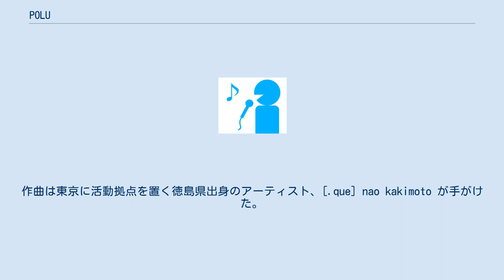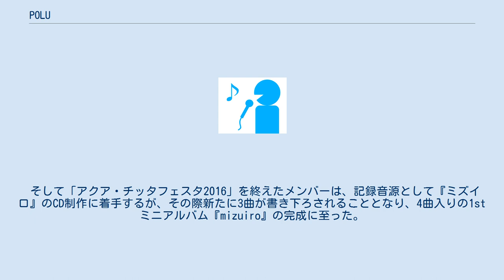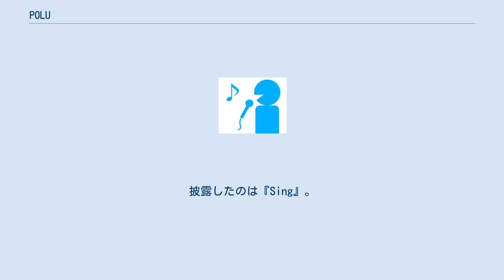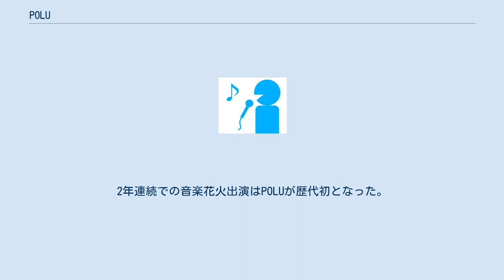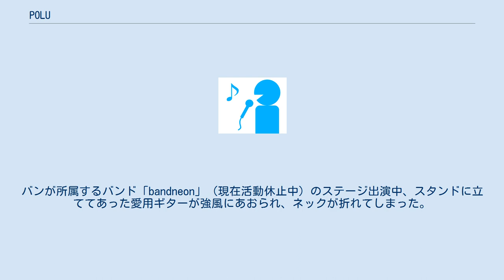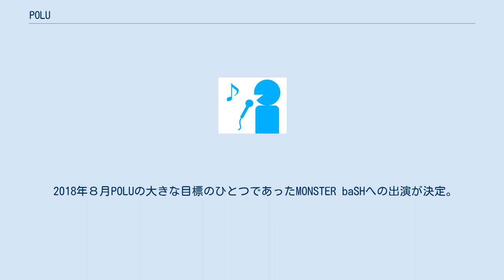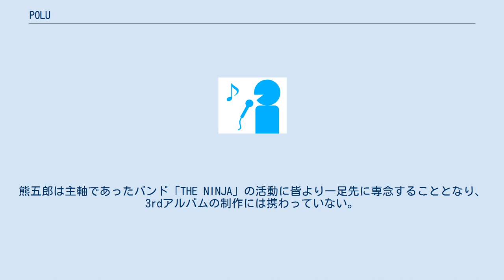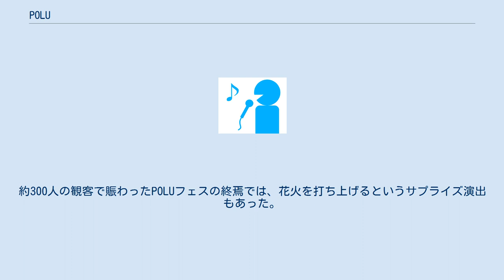POLU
POLU（ぽる）は、かつて存在した日本のロックバンド。
2016年結成。
所属芸能事務所はNPO法人アクア・チッタ。
所属レーベルはAQUA CITTA RECORDS。
 2016年9月、徳島市万代中央ふ頭のイメージソング「ミズイロ」を披露するバンドとして結成された。
ボーカルはオーディションで合格した14歳（当時12歳）の丸山純奈。
「ミズイロ」は、作詞を元チャットモンチーのドラマーであり作家の高橋久美子が担当。
作曲は東京に活動拠点を置く徳島県出身のアーティスト、[.que] nao kakimoto が手がけた。
 2016年11月、万代中央ふ頭で毎年秋に開催されるイベント「アクア・チッタフェスタ」メインコンテンツである、音楽花火（音楽と打ち上げ花火が同期して上がるもの）に合わせて『ミズイロ』が生演奏で披露され、実質それがデビューステージとなった。
この模様はFM徳島にて現地より生中継された。
 そして「アクア・チッタフェスタ2016」を終えたメンバーは、記録音源として『ミズイロ』のCD制作に着手するが、その際新たに3曲が書き下ろされることとなり、4曲入りの1stミニアルバム『mizuiro』の完成に至った。
 （POLUのアーティスト写真や『ミズイロ』ミュージックビデオは、万代中央ふ頭で撮影された（動画撮影・編集・グラフィック等全て、NPO法人アクア・チッタ関係者で行っている） 同タイミングでバンド活動の継続を希望し、バンド名を「POLU（ぽる）」と命名したのは丸山純奈である（それまでは「ミズイロバンド（仮）」“みずいろばんどかっこかり”と呼ばれていた）。
POLUとはハワイ語で青を意味する。
万代中央ふ頭の水辺のイメージと、アクア・チッタのイメージカラーがその発端である。
 2017年3月末日をもってベースの石川慶子が記録用CD制作という当初の目的を果たしたため脱退。
新たなベーシストが見つかるまでのつなぎという条件で、岡部がサポートメンバーとして加入することとなった（条件に合致するベーシストに巡り合うことができず、最後まで岡部がベースを弾くこととなる）。
 2017年5月14日に開催されたレコ発イベントをはじめ、その後も様々なイベントに出演。
また全国の港まちをめぐるツアーを慣行し、その一環として福岡県北九州市の門司港で開催されるイベントにも出演する。
 このイベントが、初めてのライブ遠征となった。
修学旅行のような楽しい時間を過ごすこととなりメンバー同士が打ち解ける大きな機会となった（この頃から柳本はムードメーカー的な存在に、バンは段取りの良さと気遣い上手さでリーダー的存在となっていく）。
 その模様は「ぽるさんがゆく！」としてYouTubeにて配信されていた。
その後、「ぽるさんがゆく！」は、東京・天王洲アイル編、長崎編、京都編の計4作が制作された。
京都編は、2日間の限定公開であった。
 同時期、徳島県内ではTSUTAYA、平惣各店舗にてCD販売開始。
iTunesでは音楽配信を開始した（Amazonでのネット販売では設定の不具合により在庫不足の状態が続き、高額でのCD転売が発生した）。
 ちょうどこの頃、目標としていたMONSTER baSH出演をかけたオーディションに出場するが、僅差で落選。
これをきっかけに、メンバー同士の絆がより深まり「みんなで楽しく日本一！」という共通の合言葉が生まれた。
 2017年9月18日放送の「MUSIC STATION ウルトラFES2017」出演をかけたテレビ朝日主催オーディション「Mステへの階段」にエントリーし、約2,000組の出演者より出演が決定した。
 純奈の発案でエントリー（同級生に「出られるものなら出てみろ」的にたきつけられた）。
約2,200組の中から視聴者投票と番組審査員によりPOLUの出演が決定。
披露したのは『Sing』。
『mizuiro』に収録されている音源をバンドバージョンに変更、純奈のアカペラで強い印象を与えられるよう、バンを中心にアレンジを加えた（この音源は2ndミニアルバムに145ver．として収録されている）。
テレビ放送時に純奈が着用した衣装は、POLUのイメージカラーの生地を使い、純奈の祖母とその友人数名が手作りしてくれたもの。
たくさんの人の想いが詰まった衣装である。
番組出演後より、地元メディアだけでなく県外からもライブ出演のオファーが急増。
このころより純奈は活動の主軸をソロからPOLUにシフトする。
 同年10月...